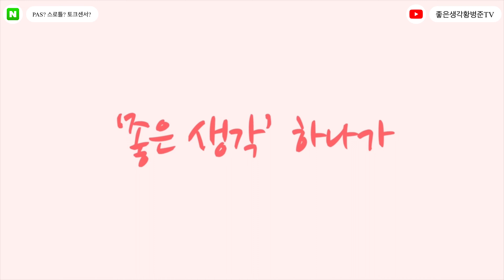전기자전거 파스센서 토크센서 스로틀 그게 뭐야? [황병준TV]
전기자전거 하면 여러 가지가 있는데
궁금해 하는 분들이 많이 계셔서
댓글로 달아주신 분들이 계셔서
도움이 될 것 같아 설명드리는데
어려울지 모르겠네요

안전하게 알고 즐겨요

쇼핑몰
Sony a7c

Lens
Sony 24mm
Sony 24-105mm
Sony 50mm

osmo
osmo pocket
nikon J5
mavic pro 2
Sony  FRD3000

Gimbal
bero 3x-Lite